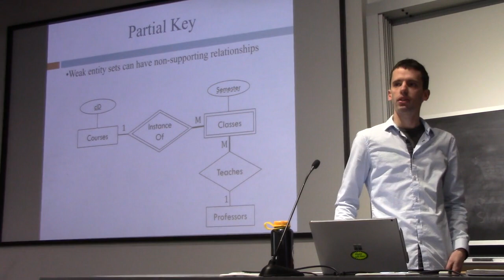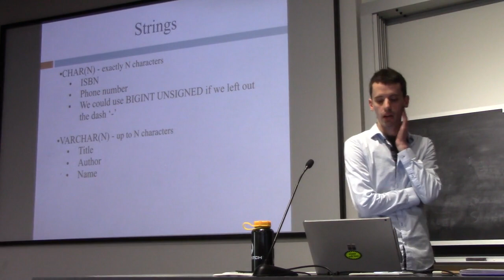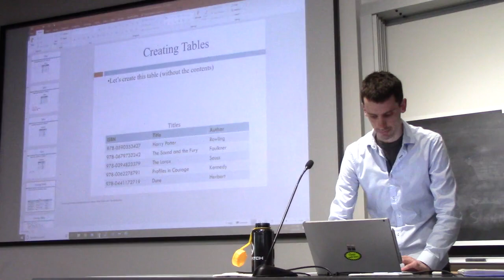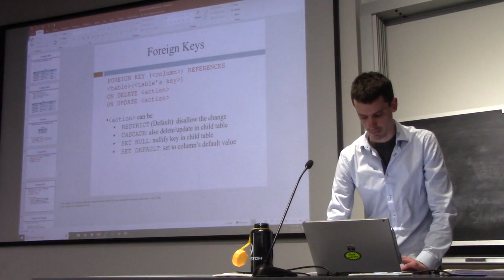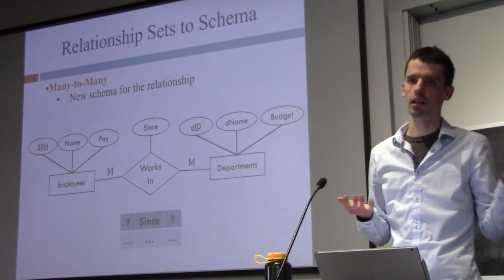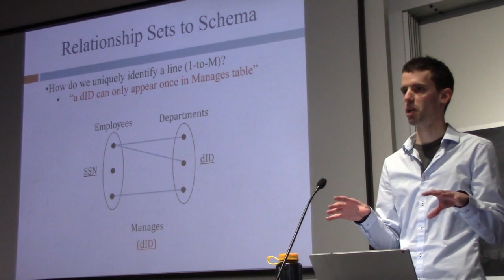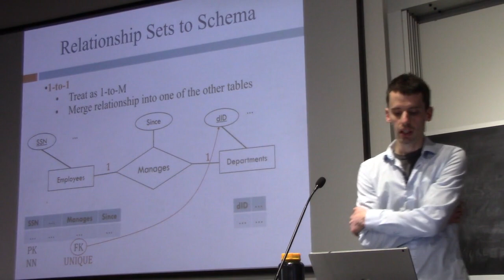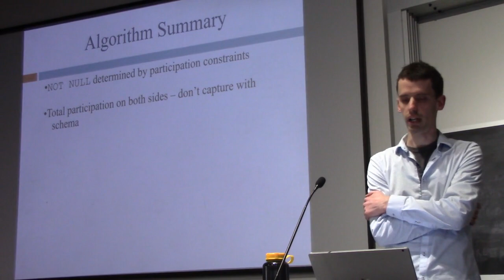Database Systems (Spring 2019) Lecture 4